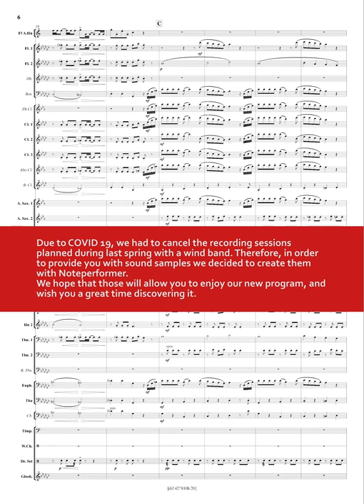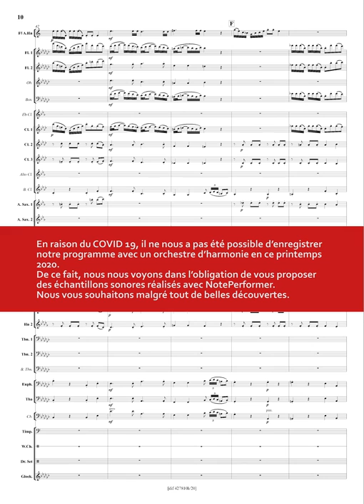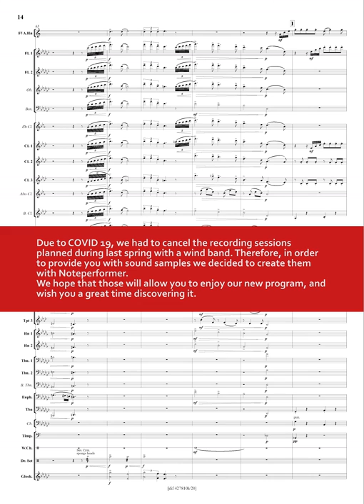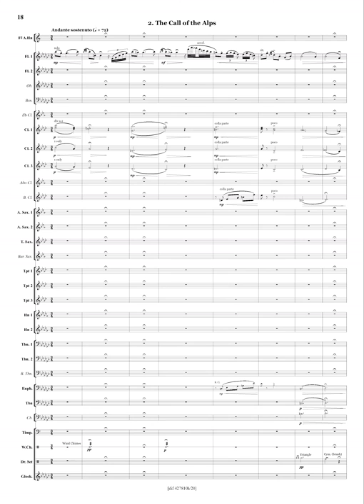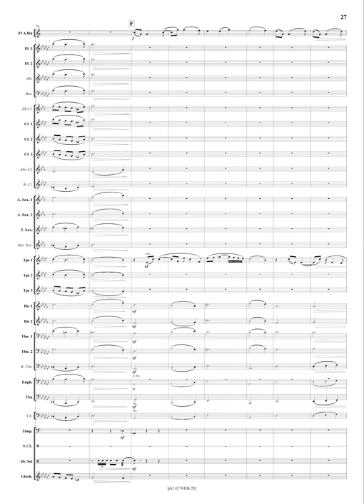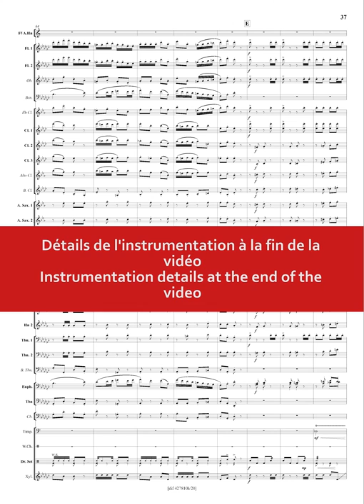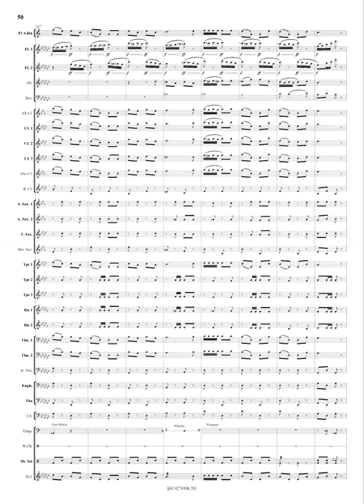Alpine Suite for Alphorn in F# and Concert Band, Stephen Roberts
Cliquez sur PLUS pour avoir plus d'informations

Title : Alpine Suite for Alphorn in F# and Concert Band
00:01 : 1st movement, Alpine Day Trip
03:43 : 2nd Movement, The Call of the Alps
07:53 : 3rd Movement, Alpine Run
Each movement is also available separately
Composer : Stephen Roberts
Information : Alphorn in F#
Also available for Alphorn in F or Horn in F (natural or valved)
Grade : 4
Duration : 10:30
References :
427808 for Alphorn in F# and Concert Band, price code M4
427811 for Alphorn in F and Concert Band, price code M4
Order :